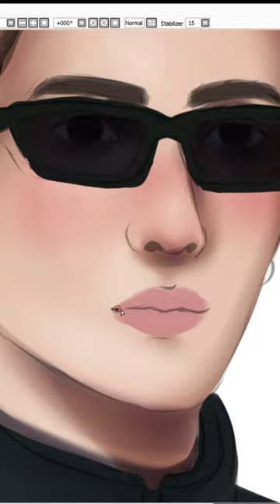drawing Jackson Wang from Got7